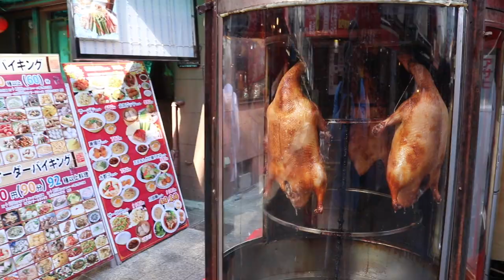Bullet train to the Nunobiki Gardens and more in Kobe Japan (Cruise Vacation Stop 13)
A day in Kobe Japan begins all sorts of adventure. I try my first time on the bullet train. I take a beautiful stroll through Nunobiki Herb Gardens using the famous Shin Kobe Ropeway to get up the mountain. I see the Miharashi Observatory. I meet the local school children on field trip. I head over to the Mosaic Harbor Land but not before I find the Kobe Tower. Kobe beef is the meet of choice. The city loop bus is a great way to get me around to the most locations for cheap.

Join me on my travels as i put down the stethoscope and experience life.